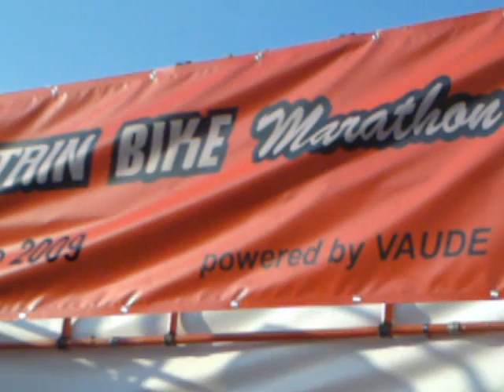Rocky Mountain Bike Marathon 2009 start 1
Oggi si è disputata la Rocky Mountain Bike Marathon con 2200 partecipanti. Una festa nella festa per il Garda trentino